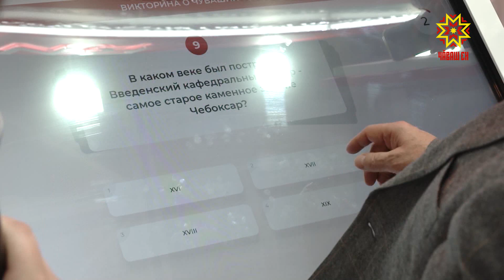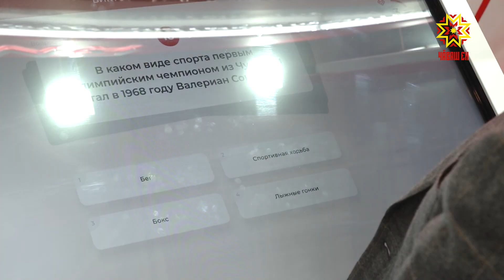1 миллион ытла çын куравра пулнă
Мускаври халăх хуçалăхĕсен çитĕнĕвĕсен куравĕнче йĕркеленĕ «Раççей» форум малаллах пырать. Шăпах çак мероприяти çĕршывăмăрăн тĕп хулинчи халăха анлă пухнă ĕç-пуçсенчен пĕри. Унта миллион ытла çын çитсе курма ĕлкернĕ те.